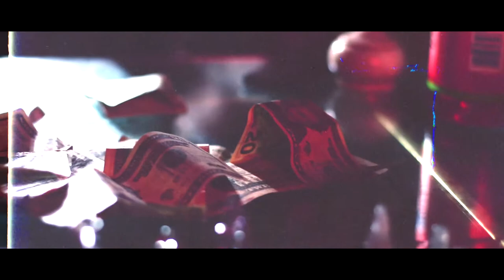Sire - Pressure (Official Video)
Sire gives an up - tempo vibe to the fans with this one , we the homies 🩸